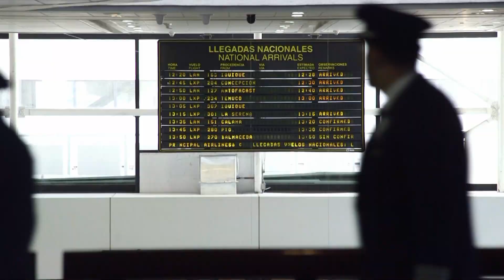Abuelo canta en el aeropuerto | Hola y Adiós | Capítulo 4